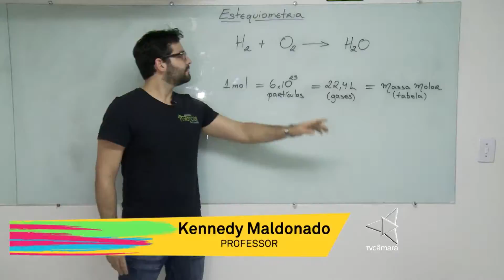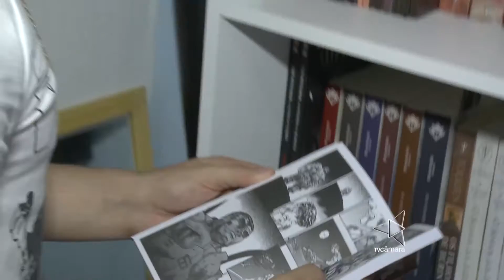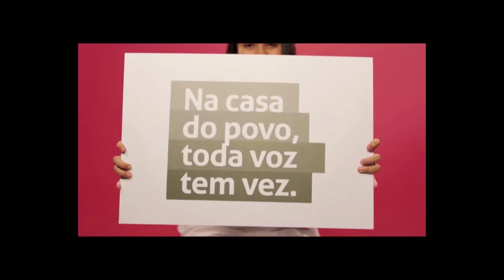Câmara Jovem -=- RETROSPECTIVA 2016